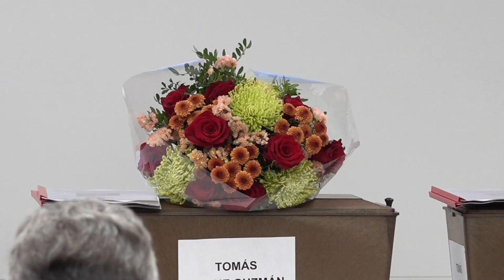La vicepresidenta Ollo entrega los restos de algunos de los fugados del Fuerte de San Cristobal